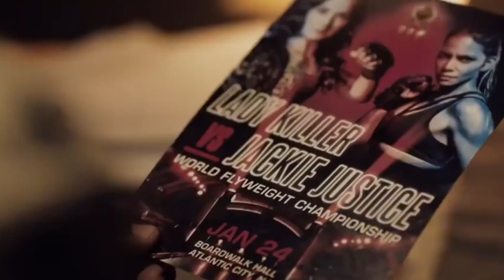Bruised - Netflix Movie Review